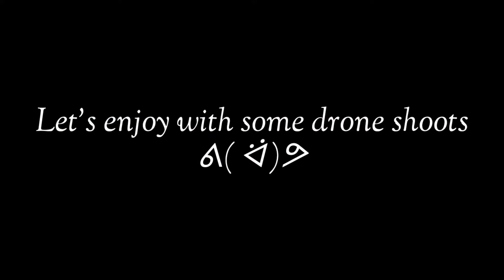পর্যটকদের নতুন আকর্ষণ তুলাতুলিতে দেখার মত কি কি রয়েছে? Tulatuli, Bhola | Meghna | Tulatli Nodir Par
👉 In this Video, I will show you:পর্যটকদের নতুন আকর্ষণ তুলাতুলিতে দেখার মত কি কি রয়েছে? Tula tuli, Bhola | Meghna | Tulatli Nodir Par

The feelings of it is just remarkable. Through this video, you can learn some special tips & secret tricks of visiting perfecly. We hope it may be helpful for you.

পর্যটকদের নতুন আকর্ষণ তুলাতুলিতে দেখার মত কি কি রয়েছে? Tula tuli, Bhola | Meghna | Tulatli Nodir Par  @Kitchen Crush Recipes

➡️ This channel is a Most Uncommon and provides an Easy way to learn food recipes, Tutorials, Special cooking, Amazing Information & Travel that We provide our best.